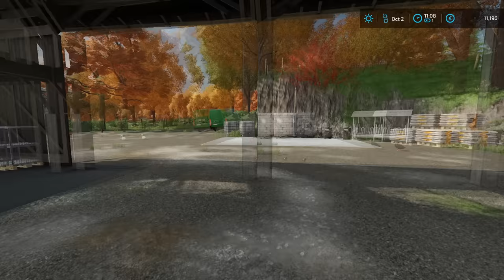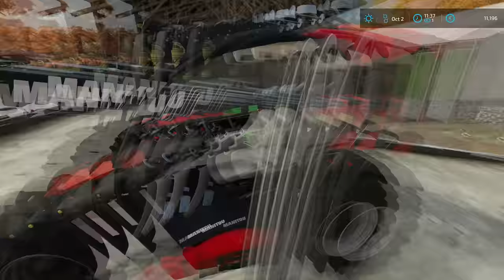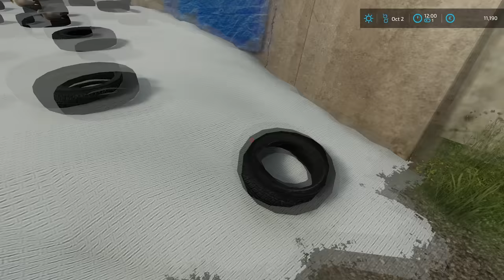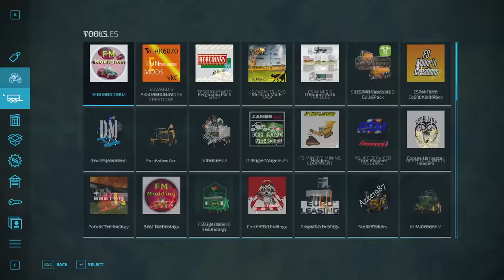Agitation of a Slurry Pit & Slurry Spreading Using New Equipment│L'Elevage Breton│FS 22│Timelapse#6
Welcome to the sixth episode in L'Elevage Breton Farm Timelapse.

- Simple IC V0.9.1.0 :

- Real Dirt Color :